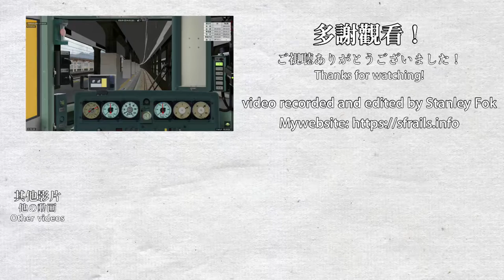【🛤️BVE5】JR 山陽本線 Sanyo Main Line local train - JR 115 series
This is the JR Sanyo Main Line train from Itozaki to Fukuyama. The train in the video is the JR 115 series, which was built in the 1970s.

Stopping stations:
0:00 Itozaki 糸崎
7:00 Onomichi 尾道
13:45 Higashi-Onomichi 東尾道
17:07 Matsunaga 松永
21:58 Bingo-Akasaka 備後赤坂
27:08 Fukuyama 福山

Route produced by ヒヨドリ
For BVE5.8 and above, recorded using 2021/04/25 version on BVE5.8

Train and general signal pack produced by Rock_on
For BVE5.8 and above, recorded using 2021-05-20 version on BVE5.8